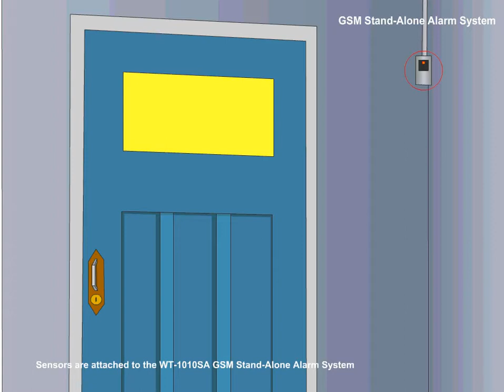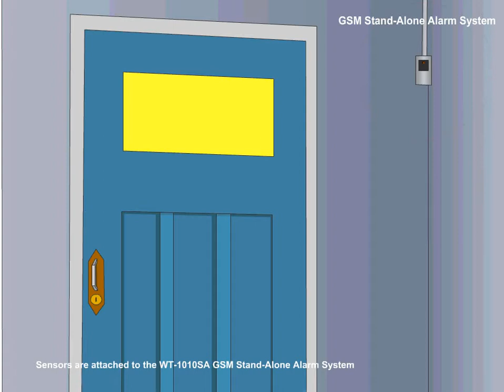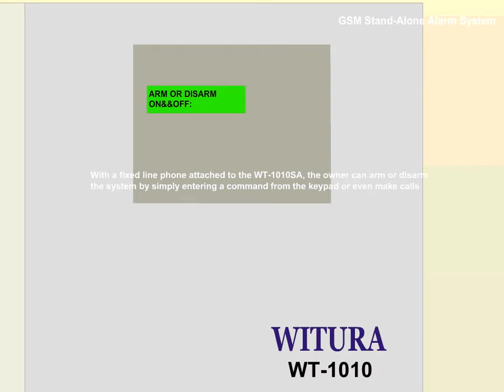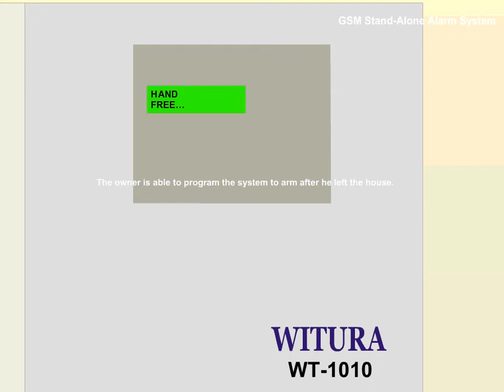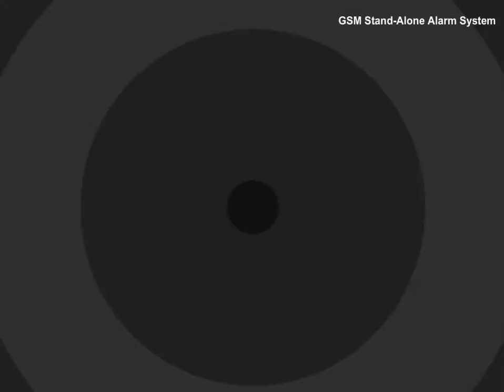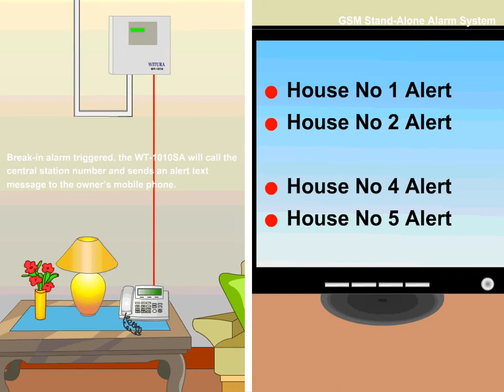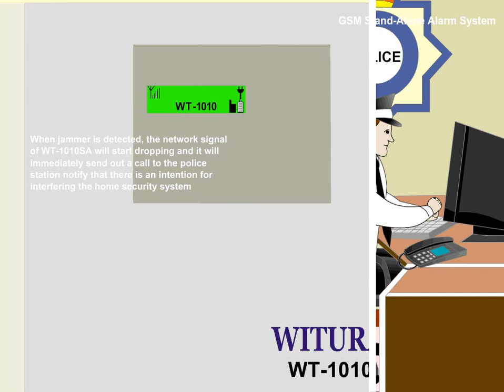GSM All-in-One Telephone and Alarm System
GSM Alarm System can be deployed in places where no telecom line. Suitable for garage, store, house, warehouse, shop and other places where there is no phone line on the premises or a phone line point is not close to the building. The alarm system uses a GSM Communicator, no distance limits to receive alarms calls or for dialing out to control the alarm system